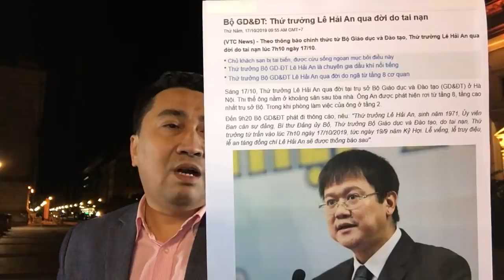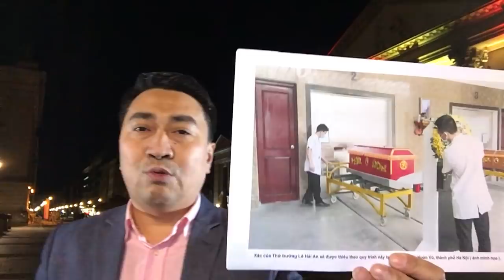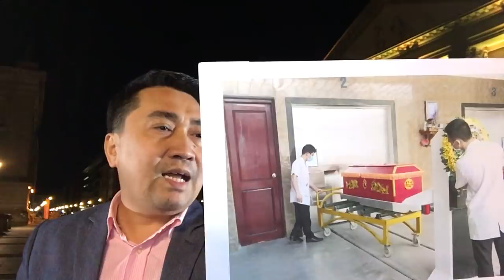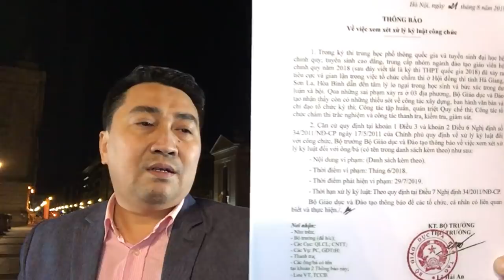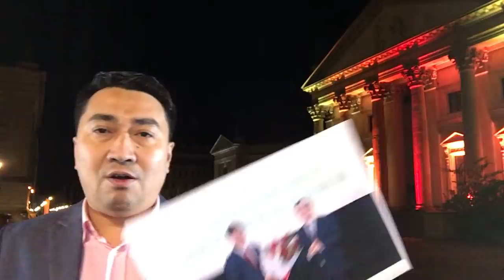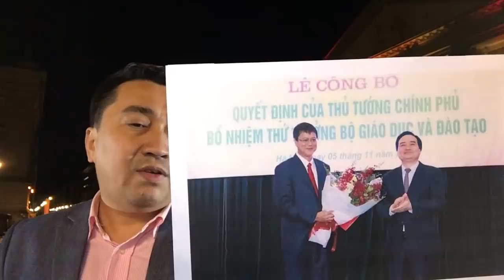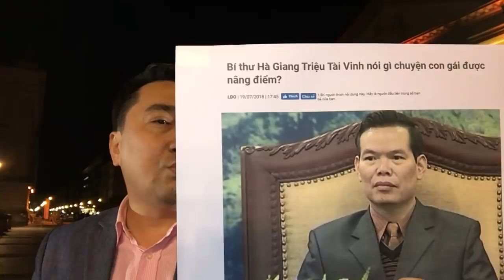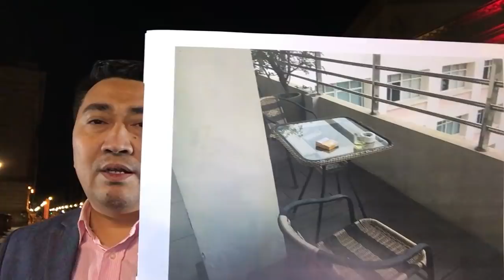Thứ trưởng chết, Phát hiện 2 dao_bầu – Đài hóa thân, hủy nhanh ngay tang chứng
Video: Trỏ Việt Nam, Trung Quốc nổi cơn giận – Gọi Hà Nội, Bắc Kinh đòi tới ngay
Video: Gọi tướng Quân đội hăng máu vịt, Tổng Bí thư nói – Chỉ Tướng Công an phần tử xấu, Chủ tịch nước bàn